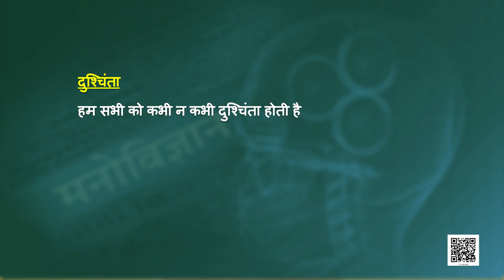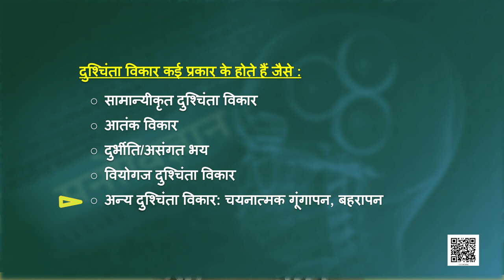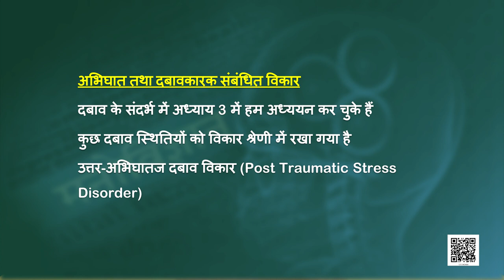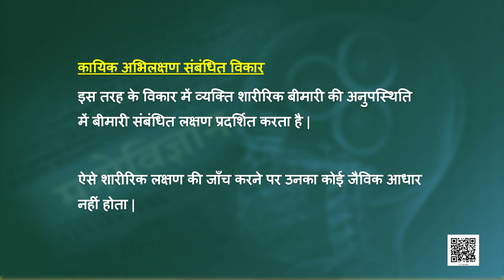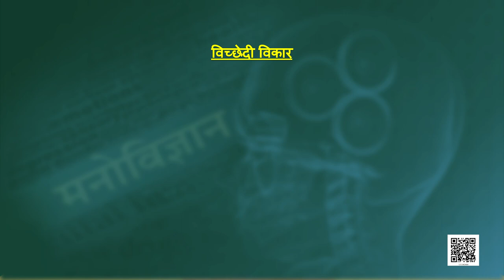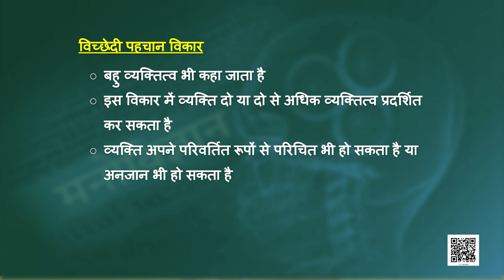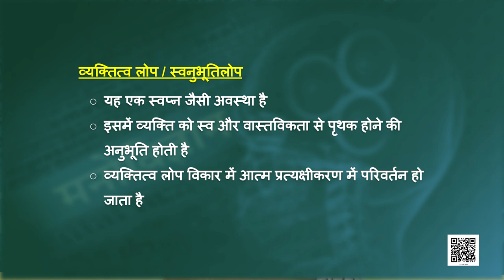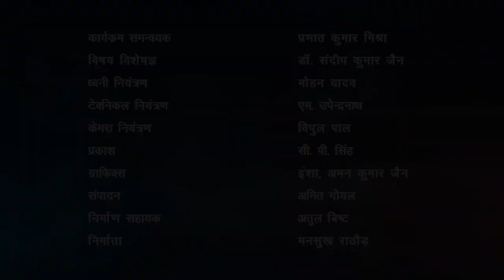पाठ 4: मनोवैज्ञानिक विकार - भाग 2